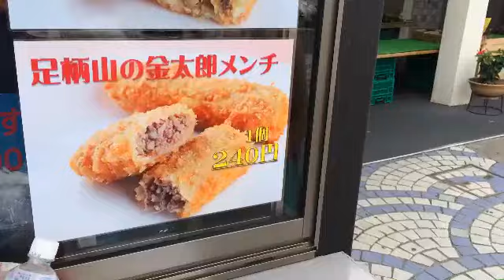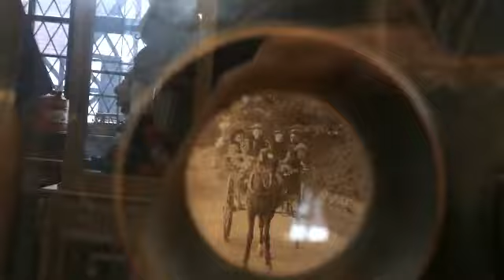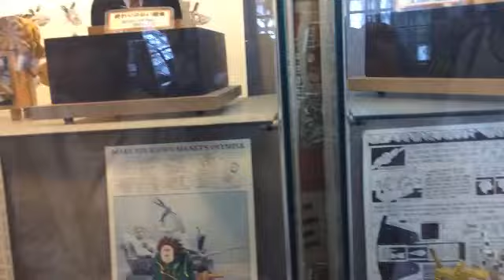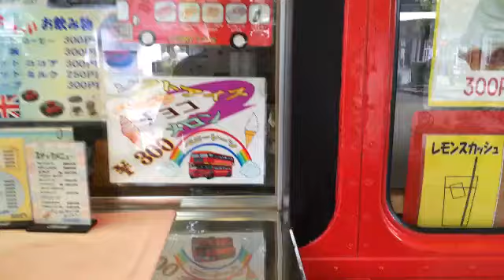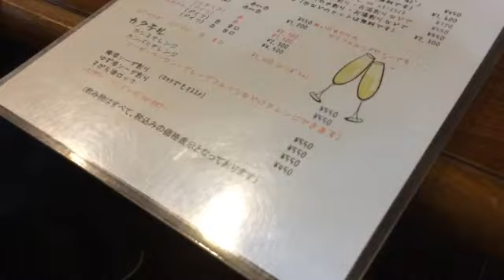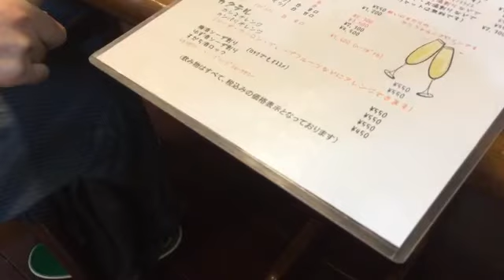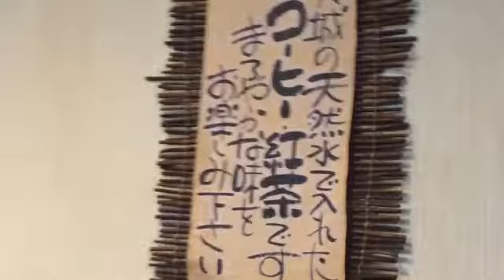修善寺グリーンリバー 2014.8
修善寺のペンション、グリーンリバーへの1泊旅行でした。
行きに虹の郷で遊びました。